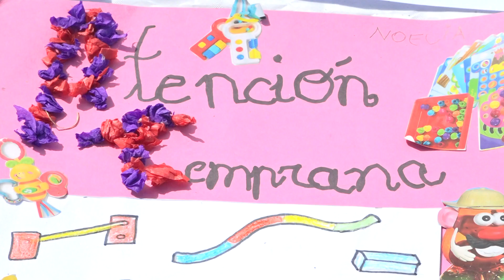Inclusives celebra el Día Nacional de la Atención Temprana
Un día que se conmemora por primera vez en todo el país

Hoy lunes 15 de abril, se conmemora por primera vez el Día Nacional de la Atención Temprana. Una jornada que tiene como objetivo, visibilizar el servicio de Atención Temprana, servicios que se realizan a niños de edades comprendidas entre los 0 y 6 años con algún trastorno en su desarrollo o que tienen riesgo de padecerlos.

Atención temprana 3 a92e5

Atención temprana 2 05446

Inclusives se ha unido a esta celebración que ha comenzado desde primera hora de la mañana con varios talleres en la piscina climatizada para los niños atendidos en el Centro de Atención Temprana y sus familias. Continuaba con la lectura del manifiesto consensuado por la Federación Española de Asociaciones de Profesionales de Atención Temprana en el parque El Rodeo y tras la lectura, se han soltado cientos de globos verdes y los niños han participado en talleres de pintacaras, talleres de globoflexia y de pompas gigantes de jabón.